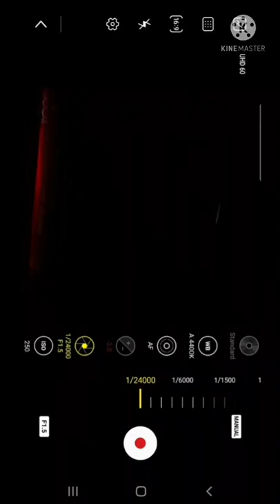Old CRT TV vs Camera ISO Control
Flickering effect of old CRT TV vs camera ISO